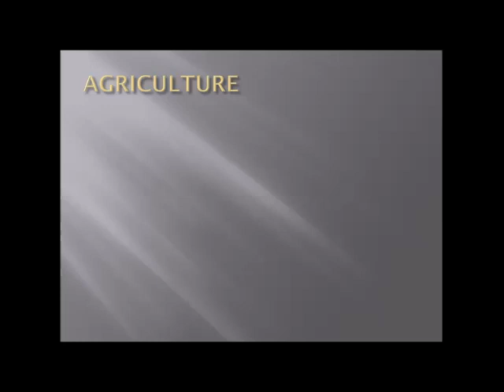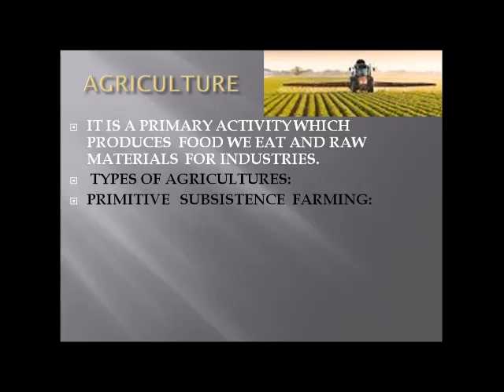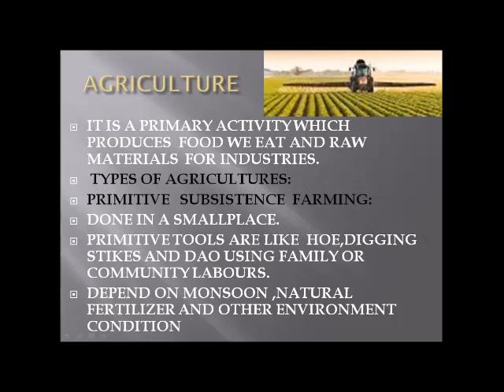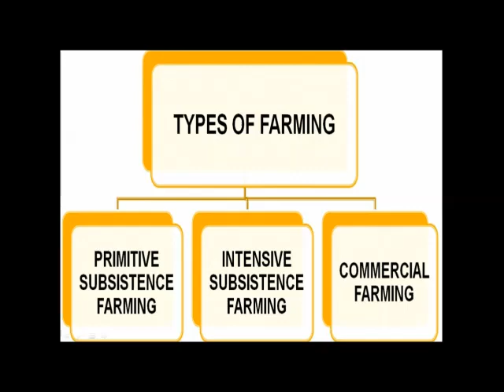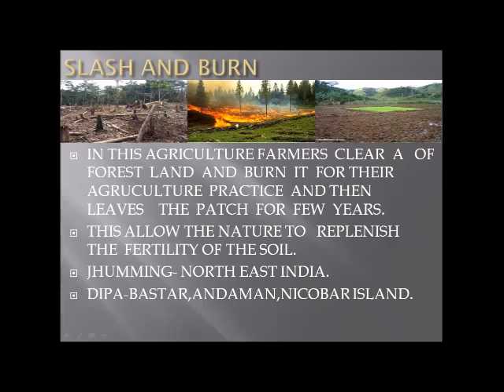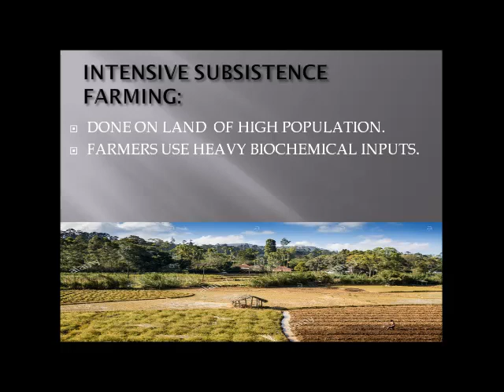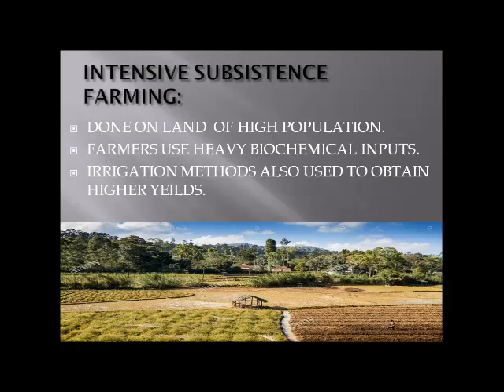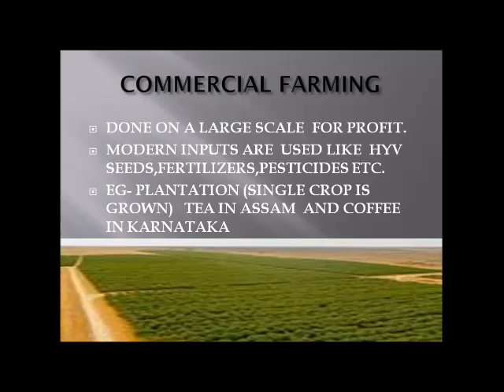AGRICULTURE CLASS 10 NCERT PART 1 ANIMATION VIDEOS IN TAMIL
I will help you to learn in easy way like your sister